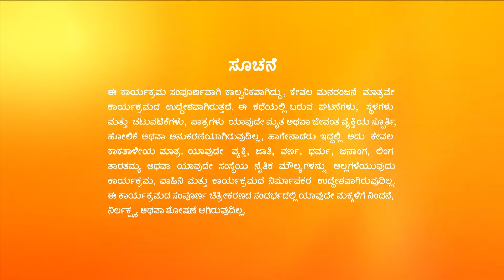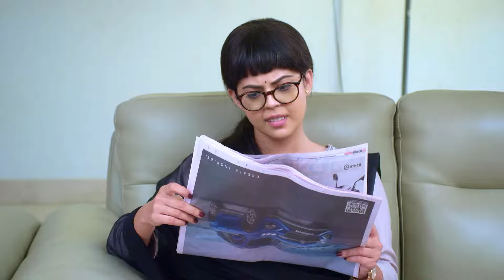Raghu Paarvathiಯನ್ನು ಅಡ್ಡಾಡಲು ಕರೆದುಕೊಂಡು ಹೋಗುತ್ತಾನೆ | Paaru | Full Ep. 1113 | ZEE Kannada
Raghu takes Paarvathi for a walk. Damini's medical report surprises Mohan. Elsewhere, Akhila and Janani get shocked on seeing Aditya and Paarvathi at the park.